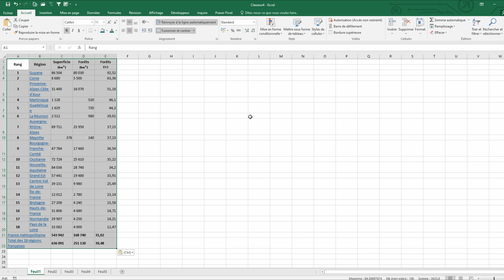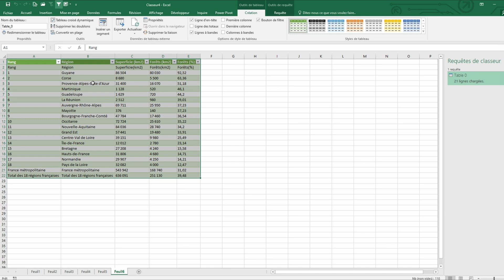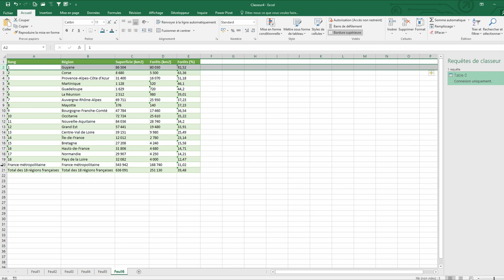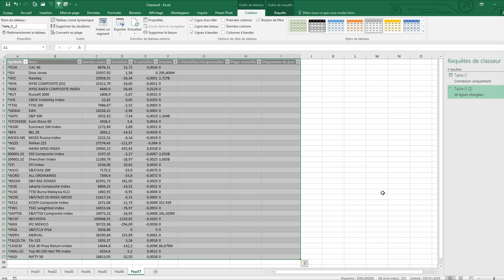Importer les données d’une page web dans Excel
Tu souhaites apprendre à créer et utiliser les tableaux croisés dynamiques ?

📢 Hello, bienvenue dans cette nouvelle vidéo Excel dans laquelle nous allons collecter des données directement sur des sites web et les afficher dans un classeur Excel.

SOMMAIRE :
00:00 Introduction
00:16 Insérer des données à partir d’un site web
02:01 Insérer des données dynamiques